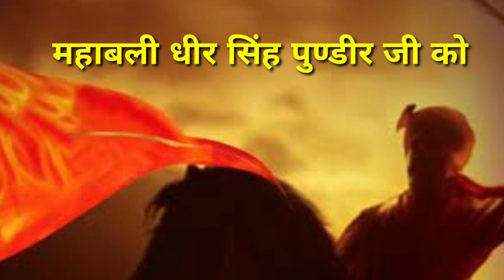Mahabali Dheer Singh Pundir History | RANA RAJPUTANA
रावणा राजपूत,
rajput status
rajput quotes
राजपूत वीडियो
राजपूत फोटो
Rajput
जय राजपूताना
राजपुताना शायरी
राजपूत वीडियो सॉन्ग
Rajput Song
rajputana
rajputana status
rajput warriors
rajput history
rajput gotar
rajput status
क्षत्रिय धर्म
क्षत्रिय धर्म युगे युगे
क्षत्रिय इतिहास
राजपूत इतिहास
सूर्यवंशी राजपूत
kshatriya videos
kshatriya movie

राजपूताना सोंग्स
rajput history
Rajput songs in mp3
Rajput Caste
rajput videos
rajputana Culture songs
rajput unity
Rajput production
Rajputana production, Richi Banna, Chhotu Singh Rawna ,
ankit rana
pundir rajput
Pundir
suryavanshi rajput
kshatriya
राणा राजपूताना
राजपूत सोंग्स
महाराणा
MahaRana Pratap
Prithavi Raj Chauhan
shivaji Maratha
mihir bhoj
hindu
rajsthani songs
haryanvi songs
mata padmini
Mustache Singh
Mustache Rajput
RANA Ji ,

Jai Rajputana
Jai Hind